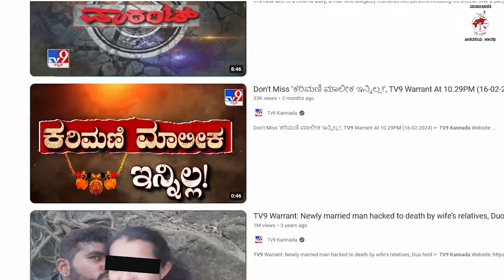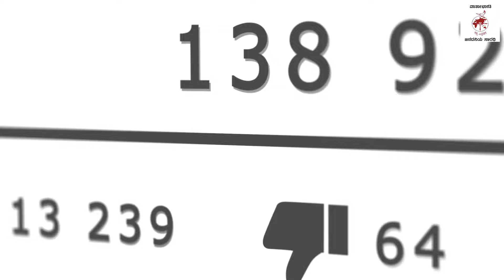ಚಿಗುರು ಮೀಸೆಯ ಯುವಕರು ಯಾಕೆ ಇಷ್ಟೊಂದು ಹಿಂಸಾತ್ಮಕ ಆಗುತ್ತಿದ್ದಾರೆ ? | ವಾರ್ತಾಭಾರತಿ NEWS ANALYSIS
ಆರೋಪಿಯ ಧರ್ಮ ನೋಡಿ ಪ್ರತಿಕ್ರಿಯೆ ನಿರ್ಧರಿಸುವವರು ಎಷ್ಟು ಅಪಾಯಕಾರಿ ?

► ಈ ಕೊಲೆಗಳಲ್ಲಿ ಅನಿಮಲ್ ಸಿನಿಮಾ, ಪ್ರಚೋದನಕಾರಿ ಭಾಷಣಕಾರರ ಪಾತ್ರ ಎಷ್ಟು ?